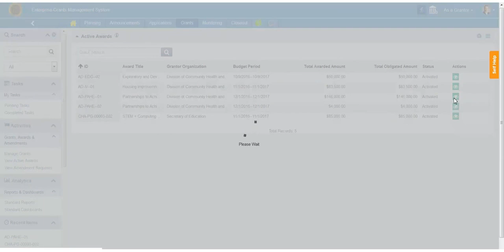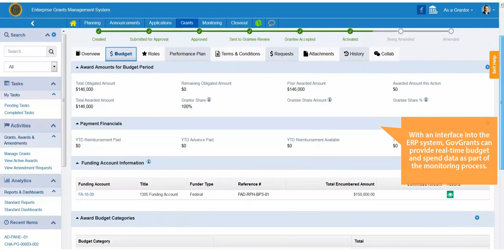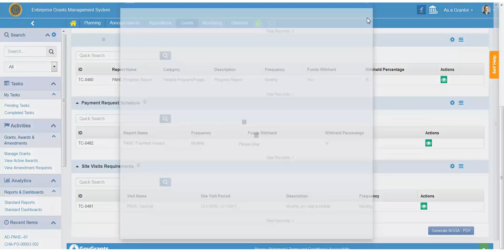GovGrants Highlights - Managing an Active Sub-Grant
GovGrants is the leading enterprise grants management solution on the market. This video provides a quick look how an Agency would manage an active Sub-Grant in GovGrants.

Key features include the ability to review budget CTD and YTD, tracking compliance based on reporting schedule, measuring performance outcomes and tangible results, and generating the Notice of Grant Award (NOGA).